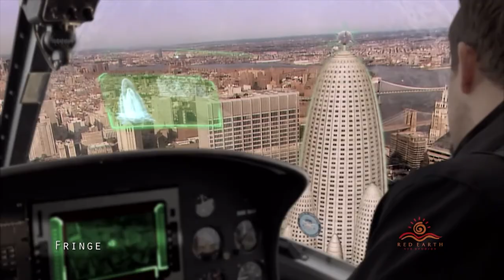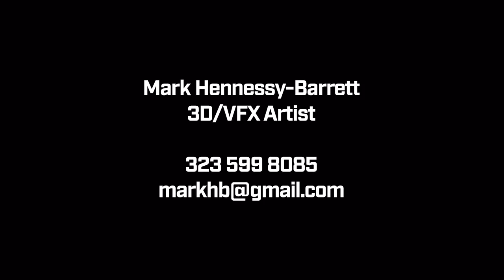Mark Hennessy-Barrett CG/VFX Demo reel 2021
Breakdown:

05:00-12:00 - Rain and volumetrics, Madame Secretary, VFX Legion.
13:00-30:00 - Maya/Shapeshifter, The Righteous Gemstones, Gradient Effects
31:00-40:00 - Smoke and Fire, Unaired Pilot, Zoic
40:00-48:00 - Lighting and Rendering, The Flash, Encore VFX
48:00-50:00 - FumeFX, The Flash, Encore VFX
51:00-56:00 - Model, texture - Ma, VFX Legion
57:00- 1:05:00 - Volumetrics - Pierre Drolet project
1:06:00-1:11:00 - Alien Head Matchmove - Critters A New Binge, Local Hero Post
1:12:00-1:21:00 - Animation - Critters A New Binge, Local Hero Post
1:22:00-1:30:00 - CG sign, Teen Wolf, EdenFX
1:31:00-1:37:00 - Model, Texture, Light, Animation, Camera: Shuttle Atlantis Preshow, EdenFX
1:38:00-1:40:00 - Model, texture, light, layout for CG Elements, comp.
1:41:00-1:44:00 - Volumetrics, dynamics, Iron Sky, Energia Productions
1:45:00-1:50:00 - Track, BG elemts, comp. Undercovers, Red Earth Studios
1:51:00-1:52:00 - Cockpit elements, Fringe, Red Earth Studios
1:53:00-2:04:00 - Design, layout, animation, texture, light, shade, camera. Viscira LLC